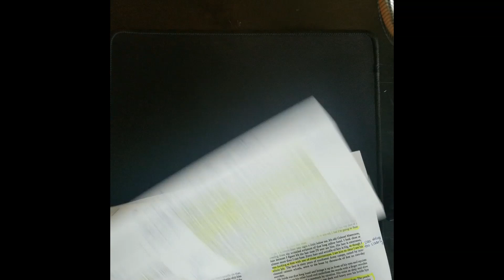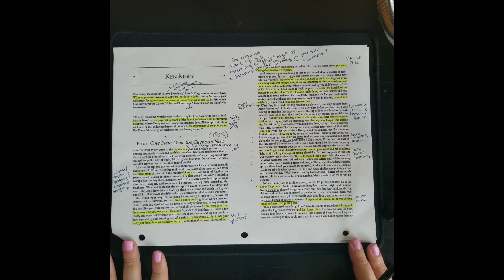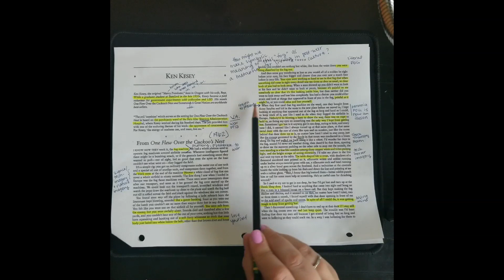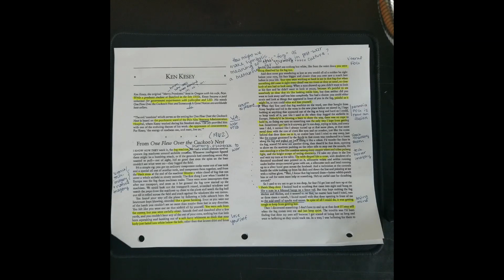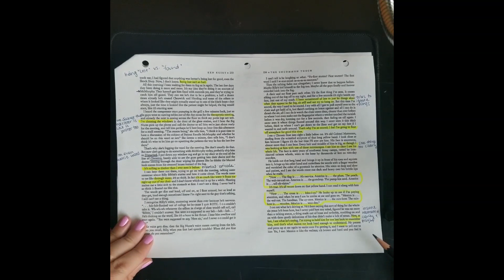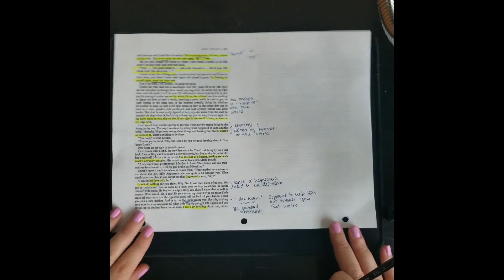Pre-Reading Ken Kesey